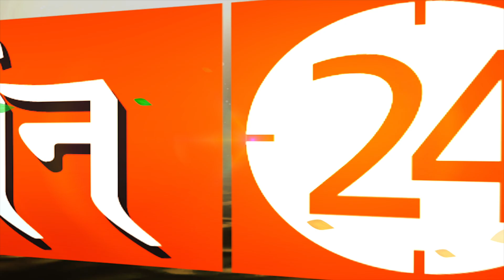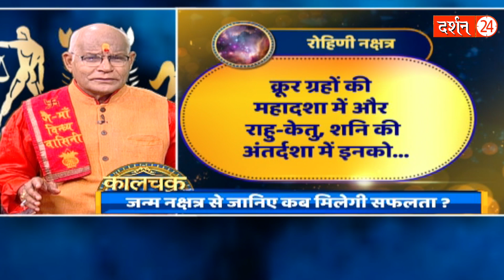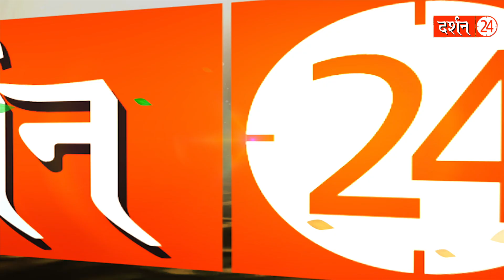अभी परेशान हैं लेकिन सुन लीजिए इन लोगों का भाग्योदय 30 साल के बाद होता है | Pandit Suresh Pandey